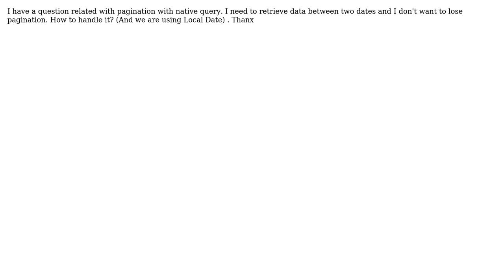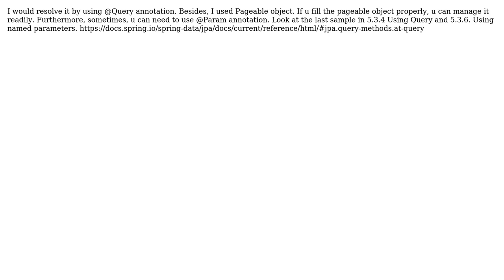Jhipster or Spring Data JPA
With thanks & praise to God, and with thanks to the many people who have made this project possible! You are responsible for your own actions.